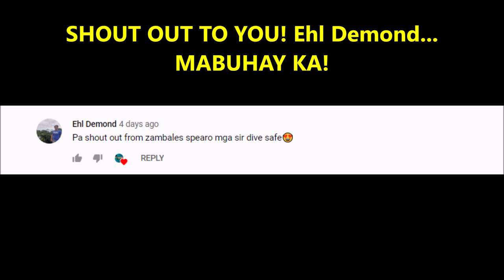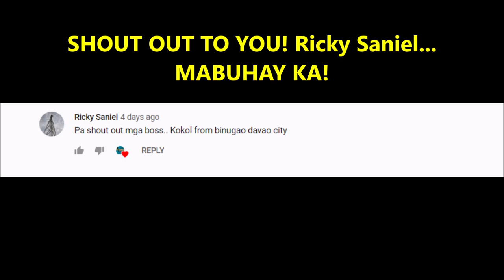NIGHT DIVE SPEARFISHING IN THE MARSHALL ISLANDS [ep33] S3/Part-3 Enemanit Island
Night diving is the most effective and enjoyable way of fishing on the island when the weather is good. Mostly everyone here would rather like to dive at night than to spend hours of diving in the daytime then later came up only with an ample amount of harvest.
    Night dive spearfishing won't make us spend many hours roaming around the reef, in an hour or two we'll be able to fill a bucket with fish, that good for a week supply for an instance. We're making here sustainable fishing for our daily survival, and for any bad feedback particularly on this fishing, video isn't tolerated mostly by those who're able to criticize others without knowing first the cause of something they criticized for.
    Before tossing any protest against this video, try to bring your protest first against any of those giant fishing vessels or purse seiners, Japanese Whalers, and any sort of fishing company from different countries who're the master of destruction in the ocean and sea, taking an unlimited amount of harvest by tons of tons of fish every day for cash unstoppably! But to us, we're taking just few fishes per weekend for a living so it would allow us to put a bowl of food on the table to make us survive.
    We respect your insight but still watch out for any words from your mouth, some of you, in particular, using others' misleading articles to criticize and insult others as well, some twisted mentality created misleading articles also to provoke others for their self-interest, they both act like knows everything as if like an expert or specialist of something, but in reality scared to experience in any form of actual activity outdoors.

RESPECT OTHERS, SO YOU'LL EARN RESPECT TOO!